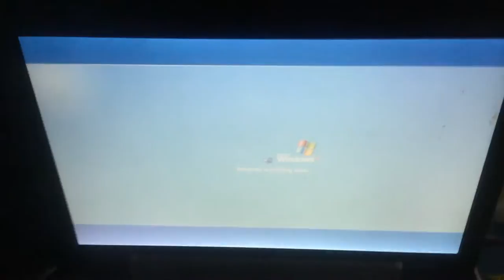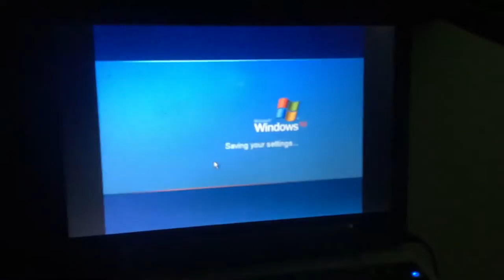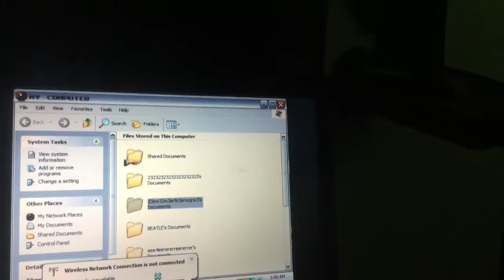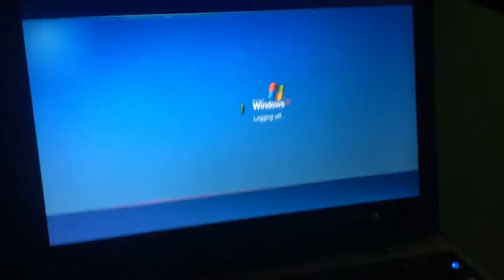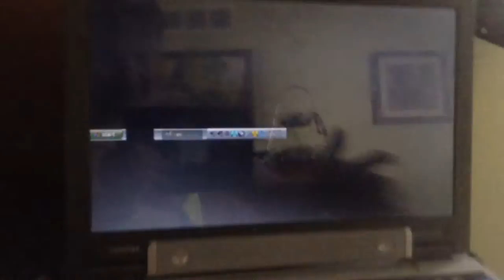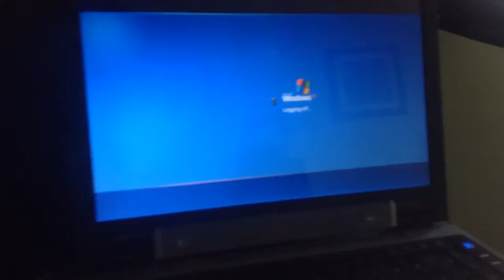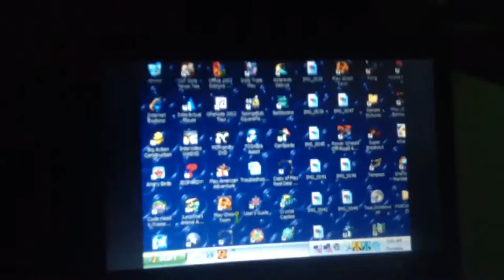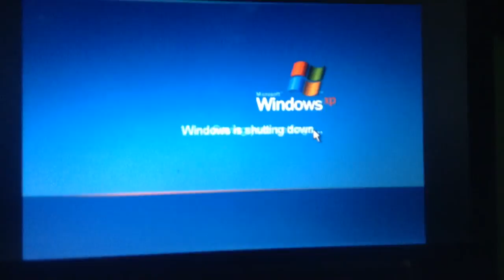jax car wash